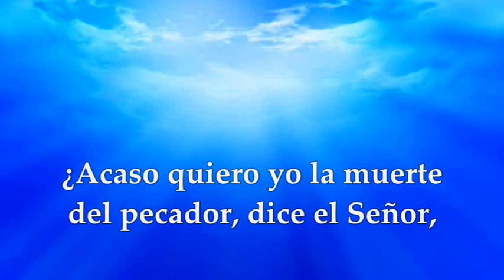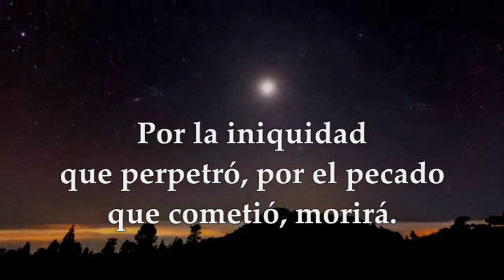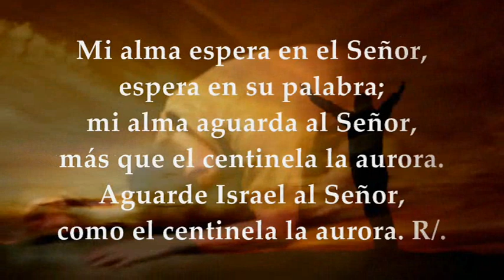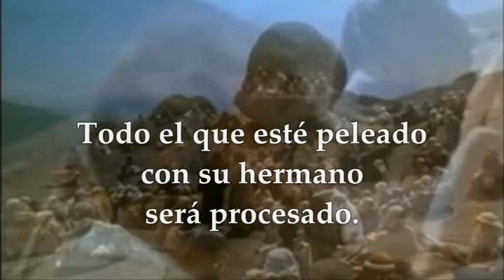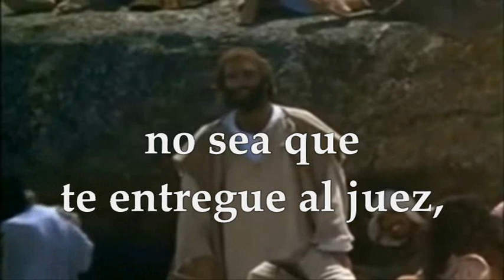EVANGELIO LECTURAS EUCARISTÍA VIERNES 26 DE FEBRERO DE 2021 MATEO 5,20-26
LECTURAS Y EVANGELIO EUCARISTÍA DÍA VIERNES 26 DE FEBRERO DE 2021 VIERNES I SEMANA DE CUARESMA CICLO B  Primera Lectura: De la profecía de Ezequiel 18, 21-28 Salmo : 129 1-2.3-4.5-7a.7bc-8 R/.Si llevas cuenta de los delitos, Señor, ¿quién podrá resistir? Evangelio según San Mateo 5,20-26
VIERNES DE LA PRIMERA SEMANA DE CUARESMA
PRIMERA LECTURA
¿Acaso quiero yo la muerte del malvado, y no que se convierta de su conducta y que viva?
Así dice el Señor Dios:
«Si el malvado se convierte de los pecados cometidos y guarda mis preceptos, practica el derecho y la justicia, ciertamente vivirá y no morirá.
No se le tendrán en cuenta los delitos que cometió, por la justicia que hizo, vivirá. ¿Acaso quiero yo la muerte del malvado —oráculo del Señor-,
y no que se convierta de su conducta y que viva?
Si el justo se aparta de su justicia y comete maldad, imitando las abominaciones del malvado, ¿vivirá acaso?; no se tendrá en cuenta la justicia que hizo: por la iniquidad que perpetró y por el pecado que cometió, morirá. Comentáis: “No es justo el proceder del Señor."
Escuchad, casa de Israel: ¿Es injusto mi proceder?, ¿o no es vuestro proceder el que es injusto?
Cuando el justo se aparta de su justicia, comete la maldad y muere, muere por la maldad que cometió.
Y cuando el malvado se convierte de la maldad que hizo y practica el derecho y la justicia, él mismo salva su vida.
Si recapacita y se convierte de los delitos cometidos, ciertamente vivirá y no morirá.»
SALMO RESPONSORIAL
Salmo 129, 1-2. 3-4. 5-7a. 7bc-8 (R/.: 3)
R/. Si llevas cuenta de los delitos, Señor, ¿quién podrá resistir?
Desde lo hondo a ti grito, Señor;
Señor, escucha mi voz;
estén tus oídos atentos
a la voz de mi súplica. R/.
Si llevas cuenta de los delitos, Señor,
¿quién podrá resistir?
Pero de ti procede el perdón,
y así infundes respeto. R/.
Mi alma espera en el Señor,
espera en su palabra;
mi alma aguarda al Señor,
más que el centinela la aurora.
Aguarde Israel al Señor,
como el centinela la aurora. R/.
Porque del Señor viene la misericordia,
la redención copiosa;
y él redimirá a Israel
de todos sus delitos. R/.
EVANGELIO
Vete primero a reconciliarte con tu hermano
En aquel tiempo, dijo Jesús a sus discípulos:
—«Si no sois mejores que los escribas y fariseos, no entraréis en el reino de los cielos. Habéis oído que se dijo a los antiguos: "No matarás", y el que mate será procesado. Pero yo os digo: Todo el que esté peleado con su hermano será procesado. Y si uno llama a su hermano "imbécil", tendrá que comparecer ante el Sanedrín, y si lo llama "renegado", merece la condena del fuego. Por tanto, si cuando vas a poner tu ofrenda sobre el altar, te acuerdas allí mismo de que tu hermano tiene quejas contra ti, deja allí tu ofrenda ante el altar y vete primero a reconciliarte con tu hermano, y entonces vuelve a presentar tu ofrenda.
Con el que te pone pleito, procura arreglarte en seguida, mientras vais todavía de camino, no sea que te entregue al juez, y el juez al alguacil, y te metan en la cárcel. Te aseguro que no saldrás de allí hasta que hayas pagado el último cuarto.»